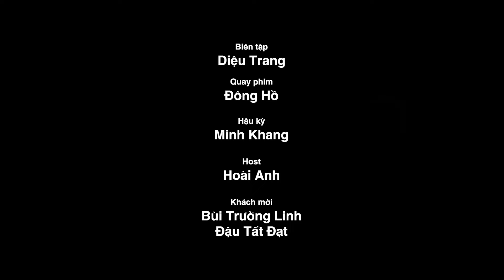Bùi Trường Linh lần đầu kể chuyện tình 9 năm, thả "hint" album mới | TGT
Bùi Trường Linh lần đầu kể chuyện tình 9 năm, thả "hint" album mới
Biên tập: Diệu Trang
Video Editor: Khang le
Khách mời: Bùi Trường Linh, Đậu Tất Đạt
Host: Hoài Anh